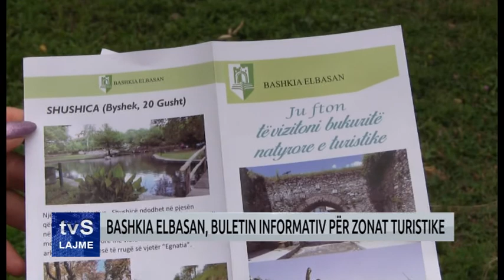BASHKIA ELBASAN, BULETIN INFORMATIV PËR ZONAT TURISTIKE